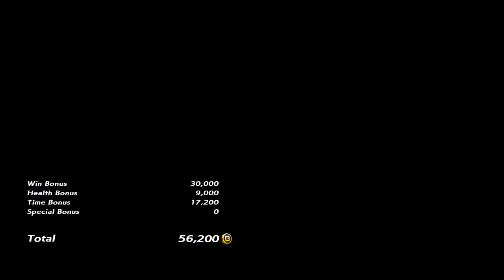fight 3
(All tips are hugely appreciated, but not required)

🖥️ PC SPECS:
(CPU) Ryzen 5 2600X
(MOB) ASUS ROG STRIX B450-F GAMING (AM4)
(GPU) NVIDIA GeForce GTX 1060 6gb
(RAM) 16GB Corsair Vengeance LPX DDR4
(PSU) EVGA 500W 80+
(HDD) 1TB Seagate
(SSD) 119GB SanDisk SD7SB3Q128G1001
(CASE) Deepcool Tesseract (White)